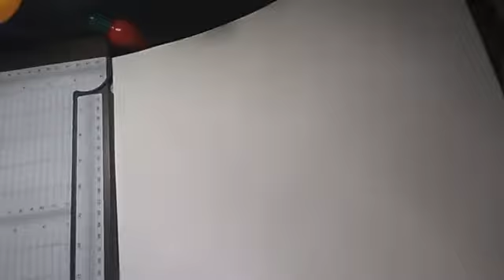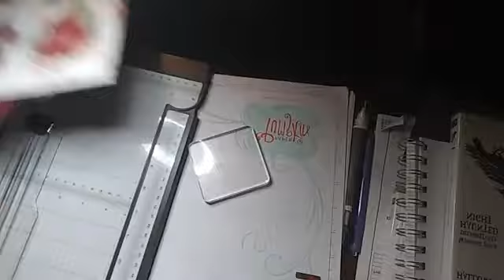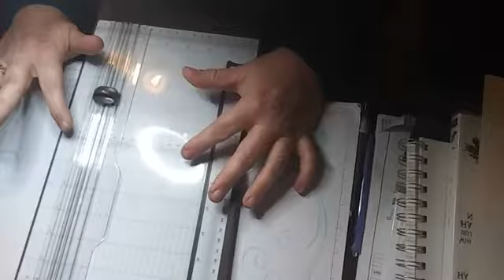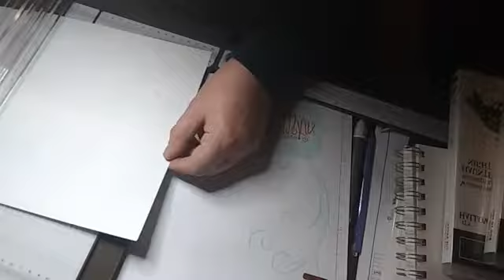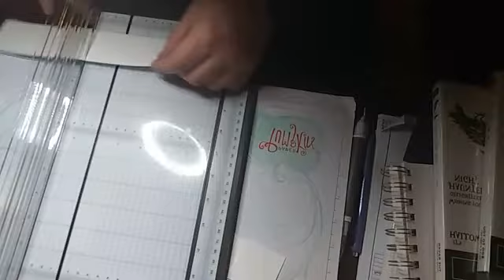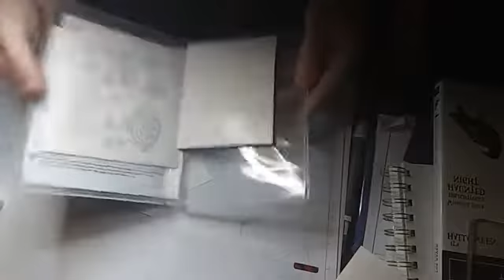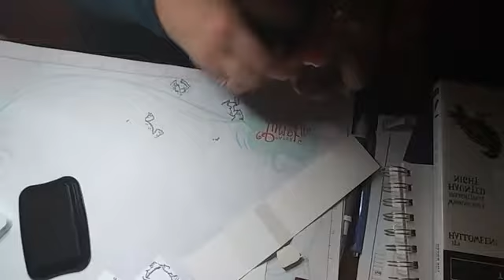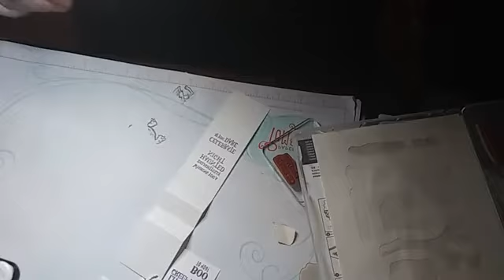Halloween video making a Waterfall Card part 1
Stampin' Up! Independent Demonstrator, Angel Shaver uses Boo to You stamp set to make a waterfall card for Halloween

To order or join visit angelstamps.stampinup.net